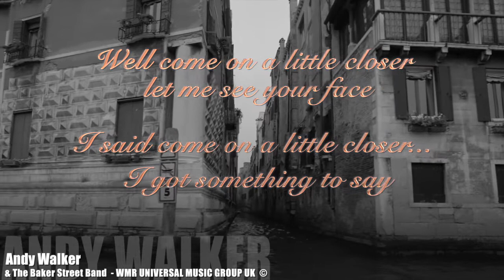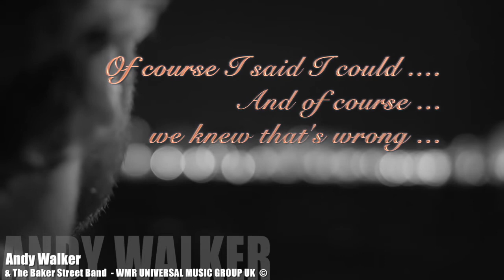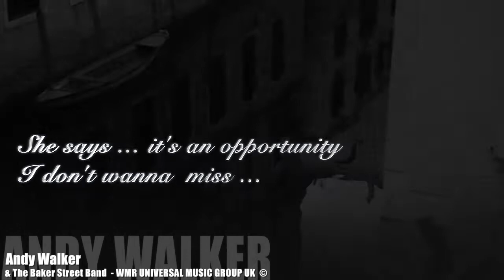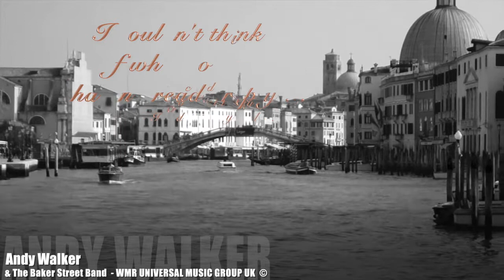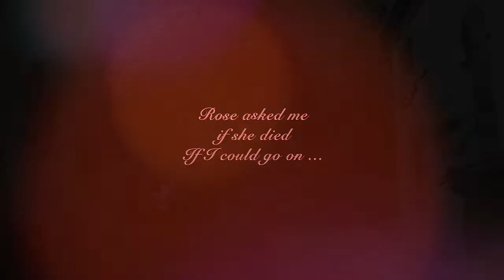"Rose" - written & performed by A. Walker - WMR UNIVERSAL MUSIC © - 2021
This is a very confidential song , words between a man and a woman that is tired of life.
She says  the last phrases to his man ...